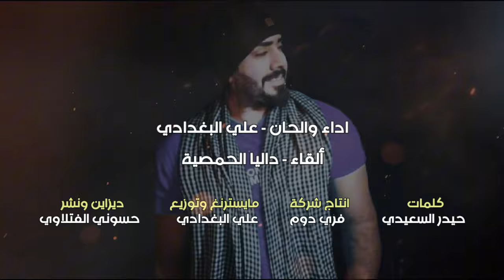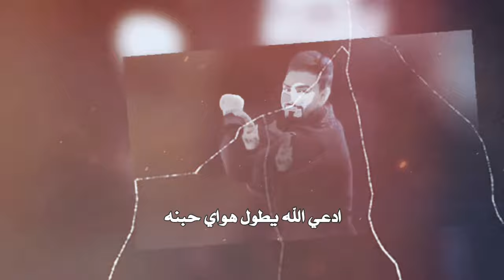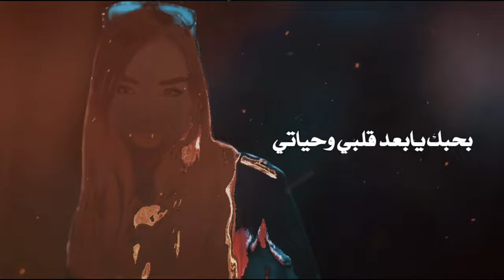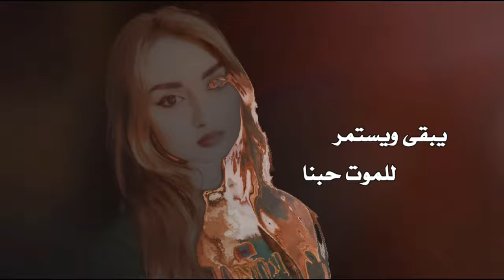احلى عيون بالدنيا شفتهن | علي البغدادي و داليا الحمصية | اغنية ترند جديده لاتفوتكم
اهلاً وسهلاً بكم في قناة (حسوني الفتلاوي) الرسمية

سناب شات : asan.29

جميع الحقوق محفوظة لدى القناه